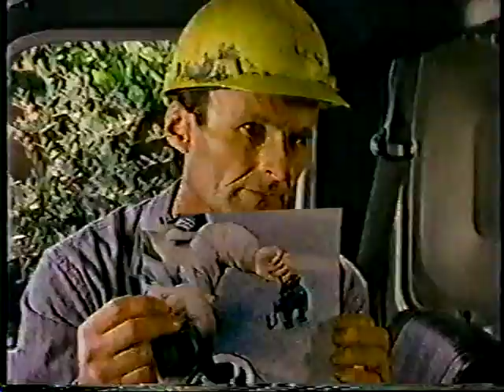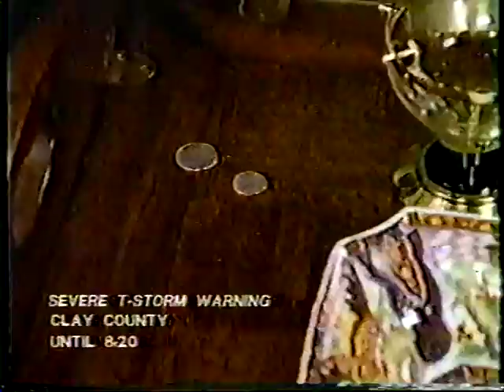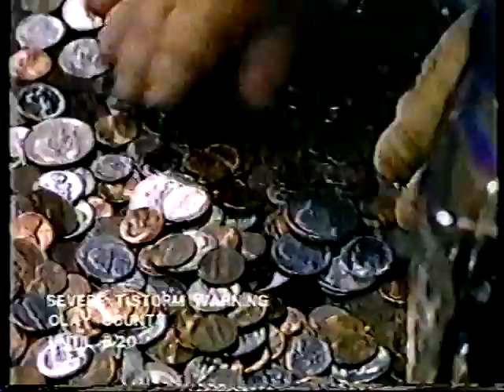The Wizard S01E10 It Takes a Chimp